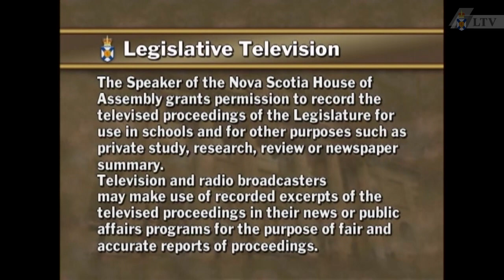Nov. 8, 2010 - House of Assembly Proceedings (Part 2)